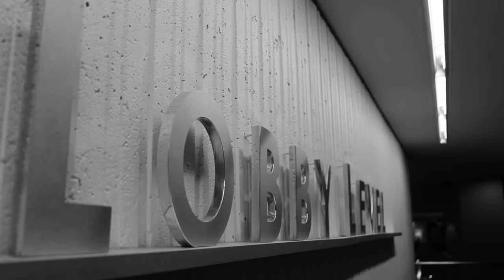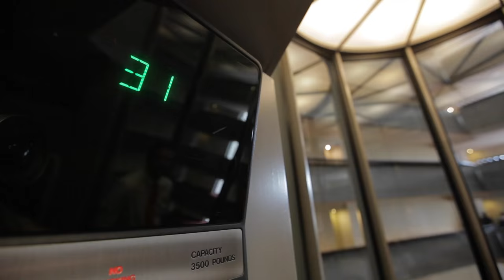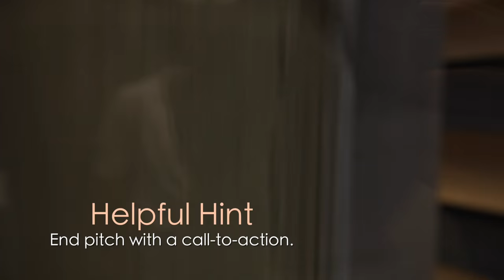ELEVATOR PITCH: Real people. Real elevators. (Ep. 2)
What if you had just a few seconds to sell an idea? Entrepreneurs encounter this situation every day.

Often, so do people funded by the National Science Foundation’s Small Business Innovation Research and Small Business Technology Transfer programs. These awardees receive R&D grants to help commercialize their high-risk technological innovations.

Part of turning an idea into a commercially available product or service means being able to tell a prospective investor, partner or customer exactly what it is and why it’s important – concisely and memorably.

For these small business innovators, practice makes perfect.
During the 2015 NSF SBIR/STTR Phase II grantee conference in Atlanta, real people from real NSF-funded companies on real elevators practiced their pitches.

Stuart Farquharson of Real-Time Analyzers and Ramji Raghavan of Pragya Systems Corp. each stepped up and onto the elevator to give it their best shot.

Watch to see how they did and get a few tips for YOUR next elevator pitch.